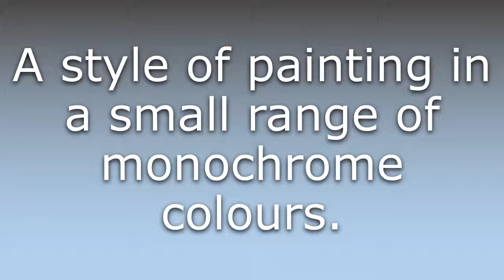What does Camaieu mean?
What does Camaieu mean in English? Learn the meaning of Camaieu.